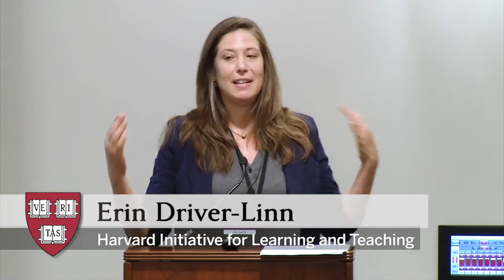HILT 2016 Conference: Welcome remarks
Harvard University President, Drew Gilpin Faust, provided welcome remarks at HILT’s fifth annual conference.